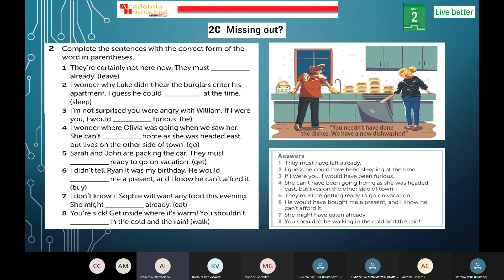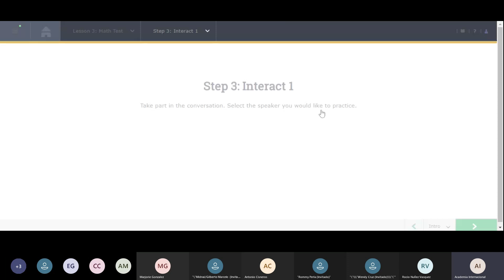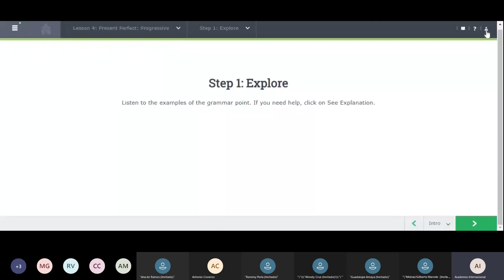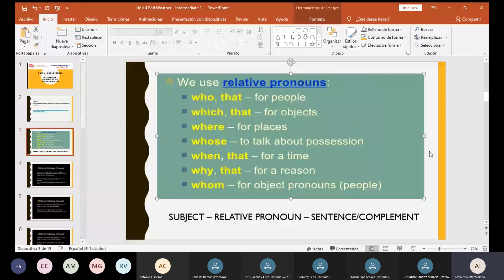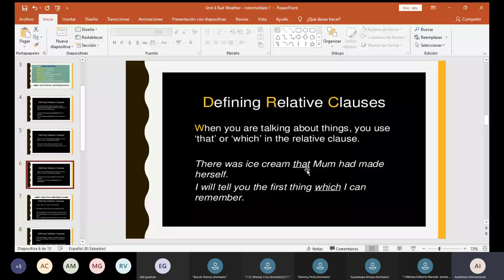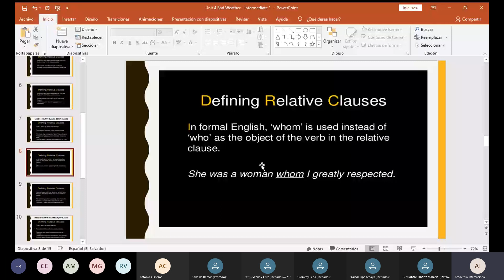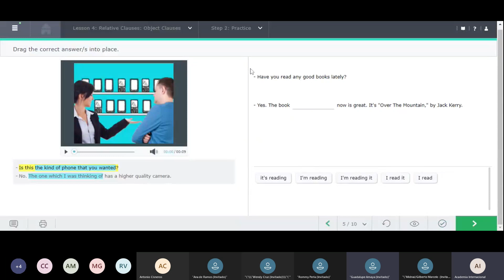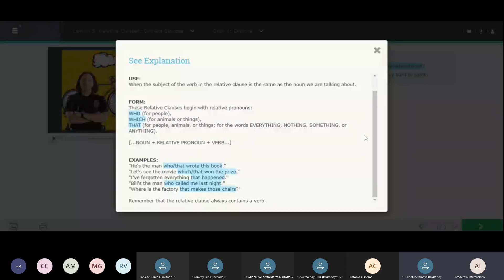ONLINE INTERMEDIATE 1 Unit 4 Bad Weather